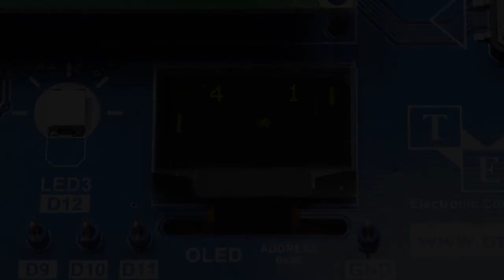Ping Pong Game